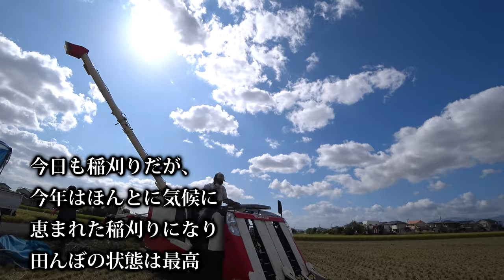【会社員実家農業手伝う】令和2ヤンマーコンバインAE447で稲刈り軽トラにカゴ米排出作業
草刈り機